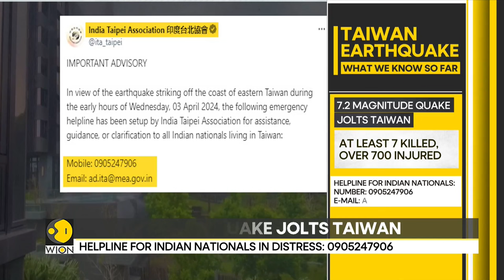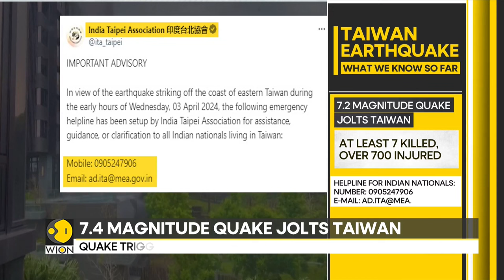Taiwan Earthquake: At least seven killed, over 700 injured in Taiwan post quake | WION News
Taiwan Earthquake: A powerful earthquake of 7.2 magnitude earthquake jolted the Islands capital of Tapei. The earthquake has prompted tsunami warnings in the self-ruled island parts of Southern Japan and Philippines. The strongest tremor to hit Taiwan in at least 25 years caused massive landslides in the eastern mountainous county of Hualien. Watch in for more details!